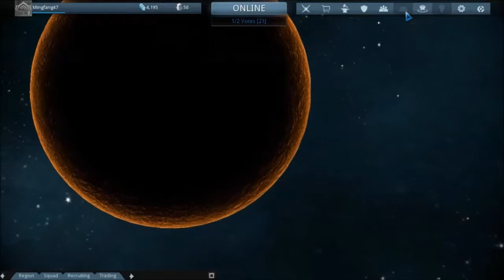Warframe gameplay Episode 1 part 2 || Destroying enemy war effort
Warframe is an online third-person shooting game set in sci-fi environment. You are controlling a Tenno-based character. The Tenno are descendants of an ancient and mystical civilization of lost warriors from the Orokin era on Earth. Preserved in cryo pods for centuries, the Tenno now awaken to a new war, fighting and resisting warring factions as the sole bearers of the Orokin-created Warframes.  While the memories of the Tenno have faded over time, their mastery of guns, blades, and Warframe exo-armor has not.